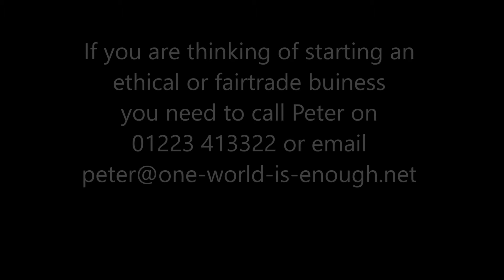startups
Are you thinking of starting an ethical or fairtrade business ?
Do you want to talk to somebody who has done it before ?
Somebody who can help you produce an actioanble business plan ?
Somebody who will make your startup have a better chance of success
Then ring Peter Harlow, founder of One World is Enough & the Ethical Guru on 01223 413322 or email him t